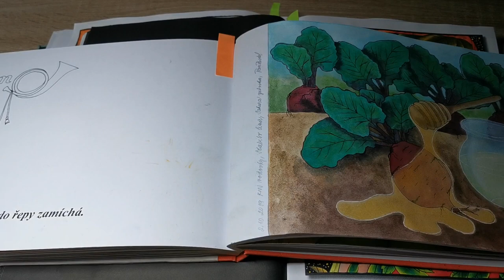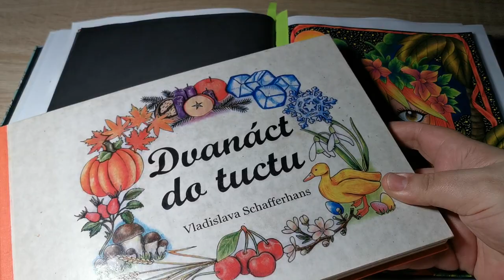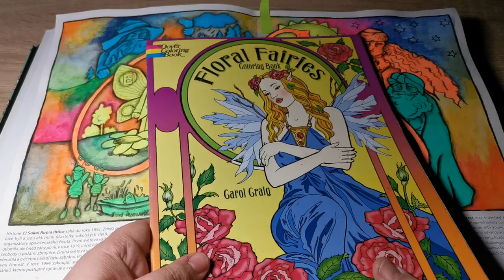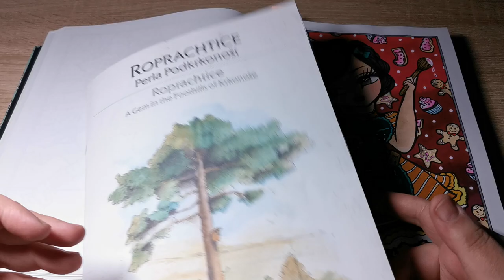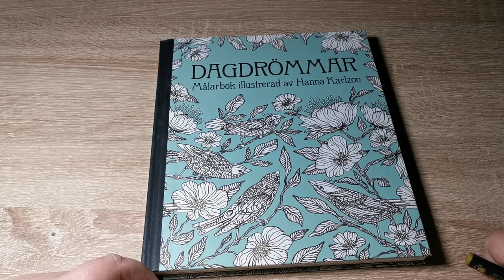Domalováno - Completed pages of last week